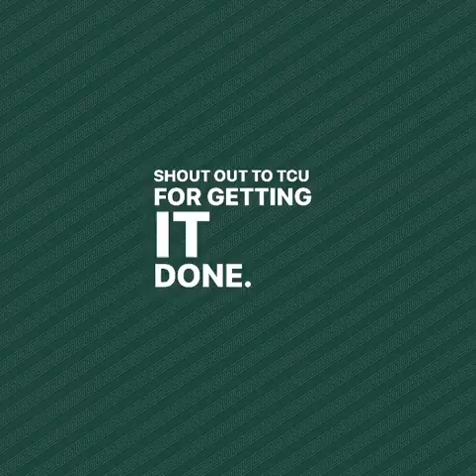Jim Harbaugh Did Not Prepare His Team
This clip is from This Is Sparta MSU Episode 38